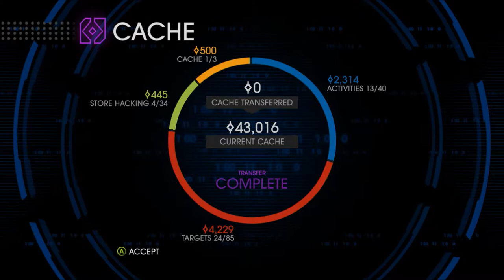Let's Play Saints Row IV Follow The Bodys